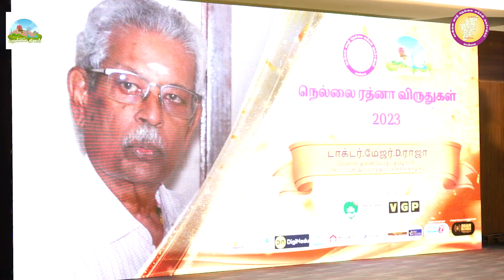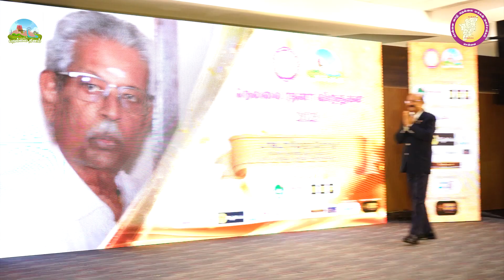நெல்லை ரத்னா விருது - தமிழ்நாடு Dr.MGR மருத்துவ பல்கலைக்கழகத்தின் EX. துணைவேந்தர் Dr. மேஜர் ராஜா !